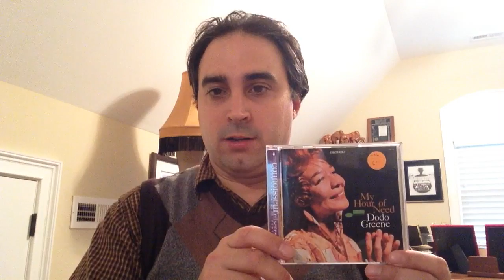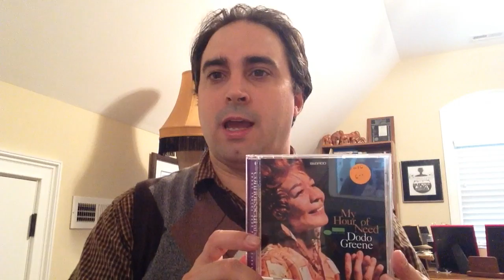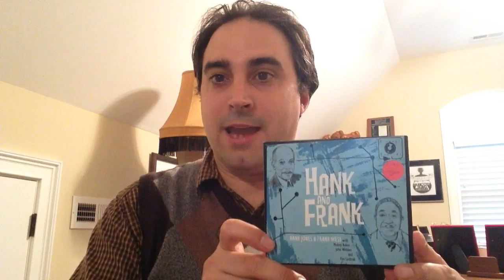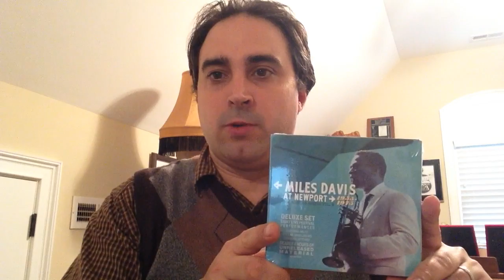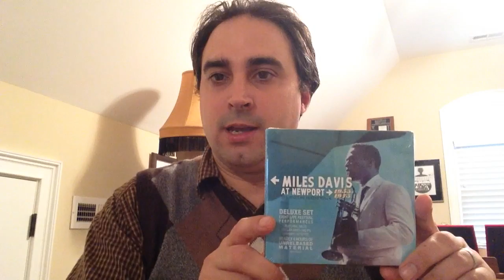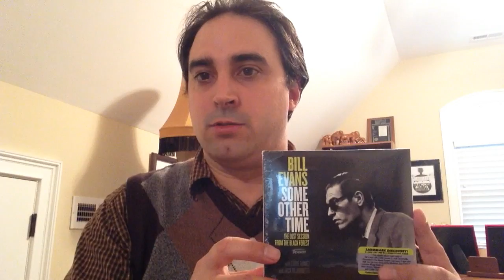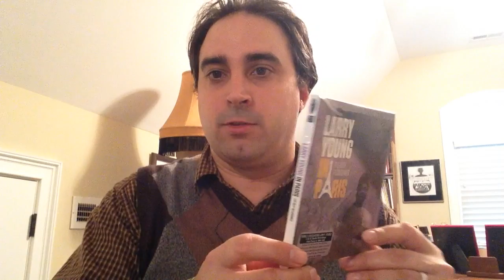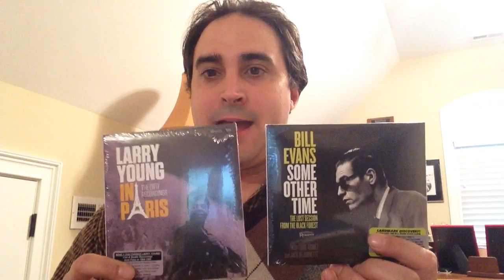Jazz Flashes Videocast # 4: Reviews of Christmas Gifts and Recent Purchases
On this episode I discuss recent purchases and Christmas gifts. The albums reviewed are Dodo Greene's My Hour of Need, Hank Jones and Frank Wess's Hank and Frank, Miles Davis at Newport, Bill Evans's Some Other Time, and Larry Young in Paris.